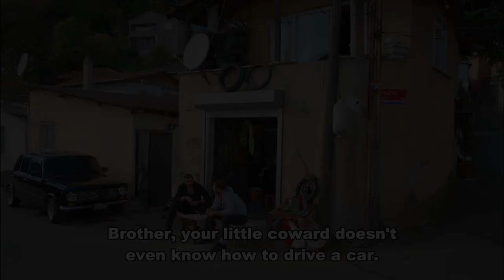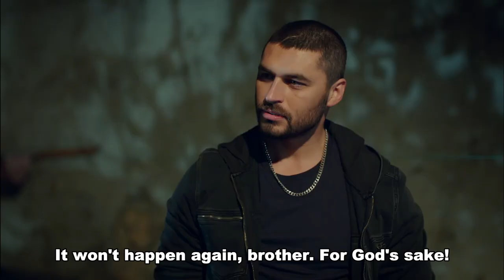Barbar Special Scenes 2💪💪 - Sol Yanım | My Left Side